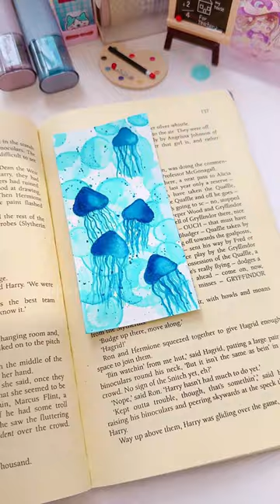Bookmark Painting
► Used things
1. Pencil Name : DOMS ( ZOOM ULTIMATE DARK )
2. Blending Stump(You can use Paint Brush or Cotton Bud's)
3. Eraser (Rocket Eraser)

. Music ♪♫ .

رسم فتاة
كيفية رسم فتاة
رسم الشعر